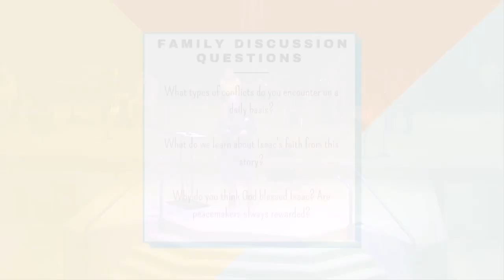April 18, 2021 - Building Challenge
During the April 18, 2021 Family service, we play a game called "Building Challenge" where our friends build some bridges...